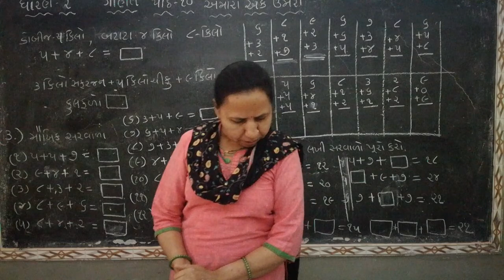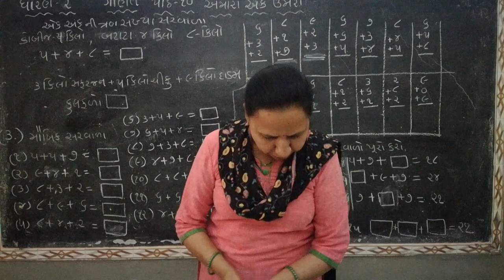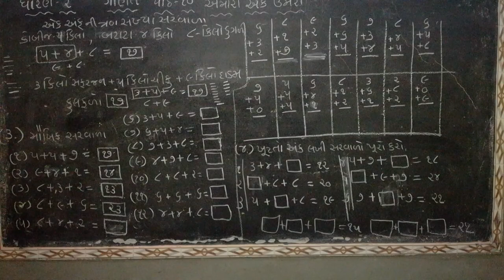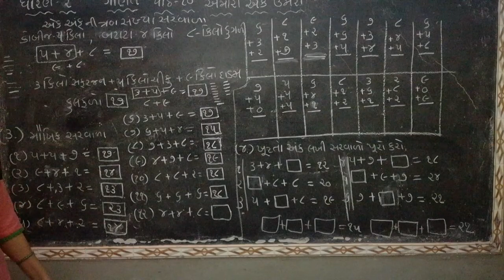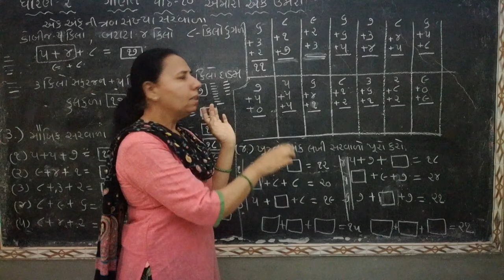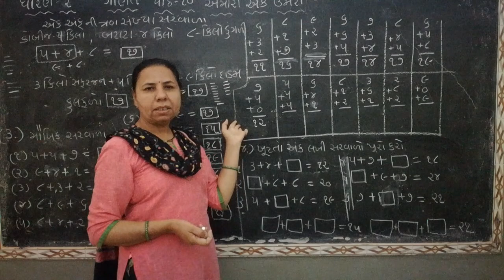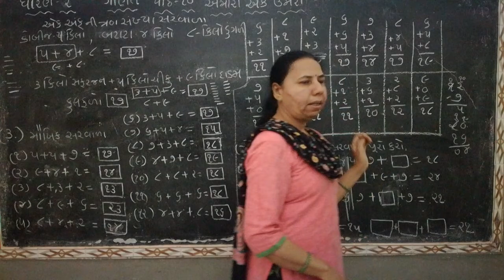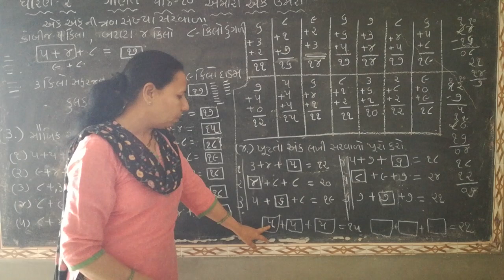STD 2 MATHS CH 10